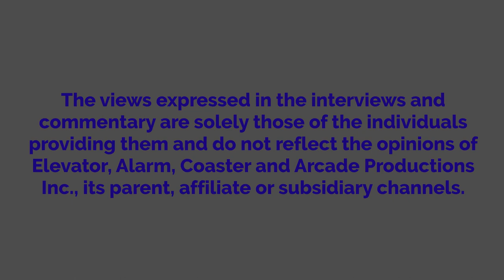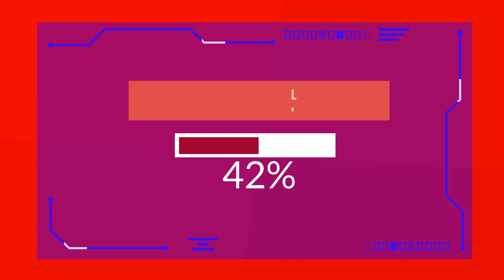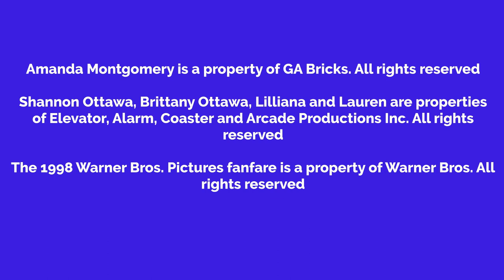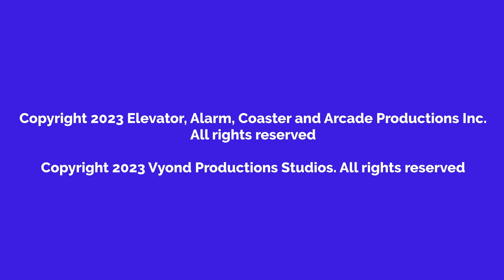Shannon Gets Grounded On 7/11 Day